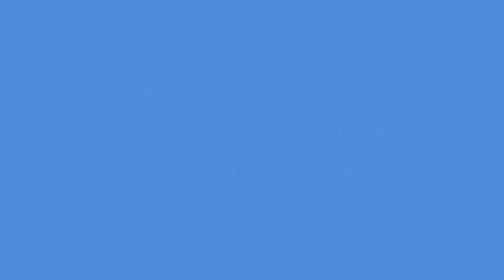Ancenis - Nous avons testé le baptême de plongée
Ancenis, Espace Aquatique Jean Blanchet. Section plongée MASA.